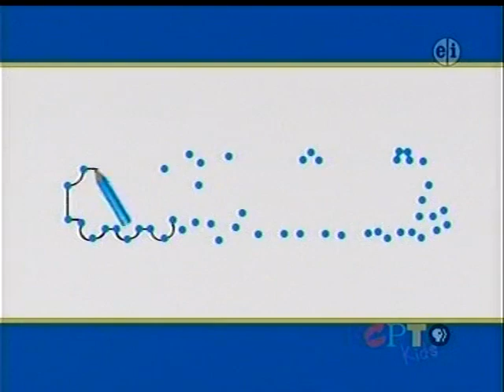"Right Track" Thomas and Friends Series 12 PBS airing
Recording starts right when "Today On the Island Of Sodor" ends. I kinda wish it started during the intro like the others I recorded back in the day
Don't Go Back (removed due to copyright)
Learning Segment: Dot to Dot
Learning Segment: Toby goes over and under the bridge
Thomas' Favourite Friends - Gordon (retells It's Good to Be Gordon and Respect For Gordon)
Learning Segment: Which Track for Henry?
Learning Segment: Emily Huffs Out of the Station
Percy and the Bandstand
recording ends when Engine Roll Call starts

Another airing with no music videos in the middle, but with two learning segments that are basically the same. The shot of Arry and Bert breaking the shed wall is my favorite of this whole season.